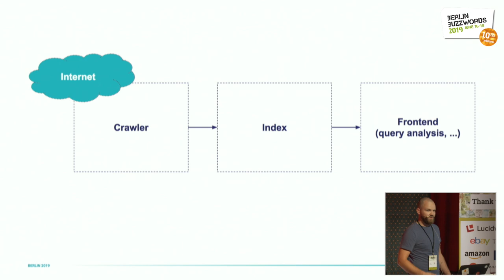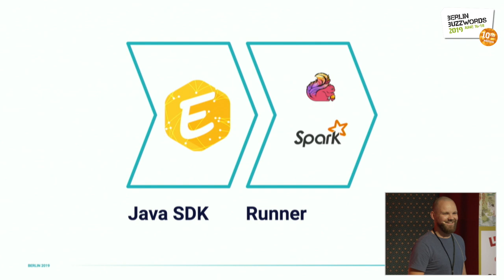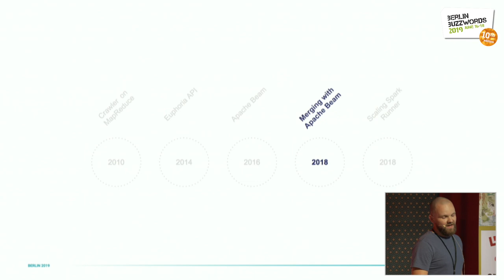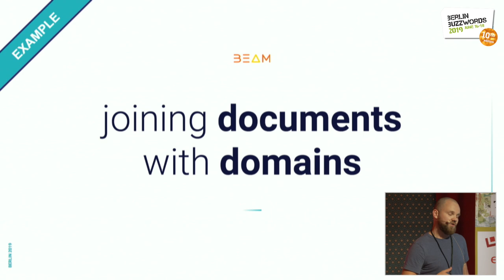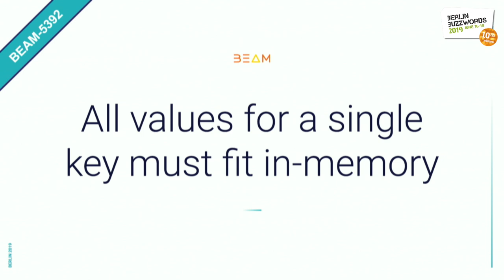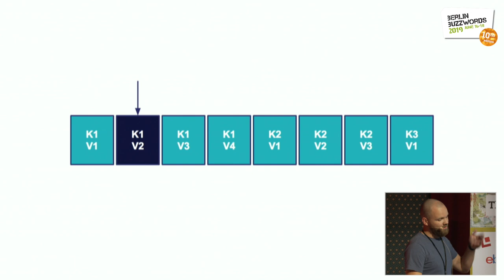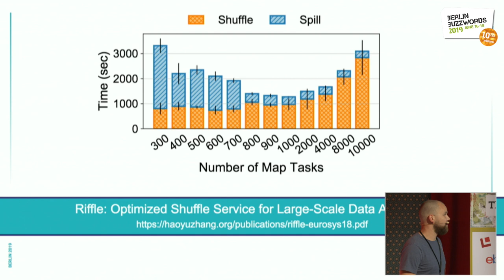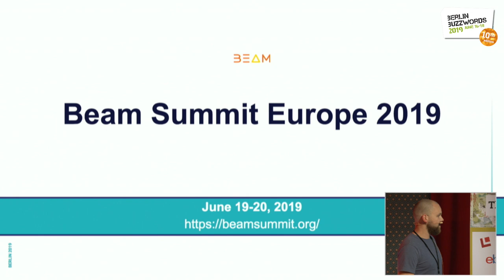Berlin Buzzwords 2019: David Moravek–Apache Beam pipelines at 100TB+ scale using Apache Spark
At Seznam.cz, we are building a successful search engine, that is used and loved by millions. Selecting the best possible content from the infinite internet, that satisfies our users needs, requires processing of massive data volumes every single day.

This talk will focus on our long-term journey of scaling Apache Beam to handle 100TB+ scale data pipeline with exponential data skew, using Apache Spark runner.